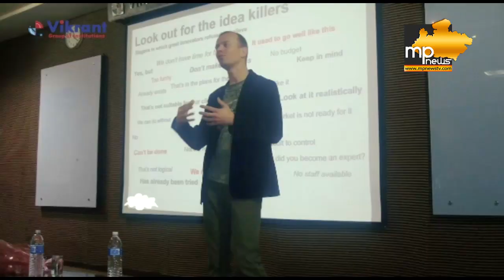बैतूल में कोरोना की एंट्री, पहला मरीज कोरोना पॉजिटिव! MP News Betul